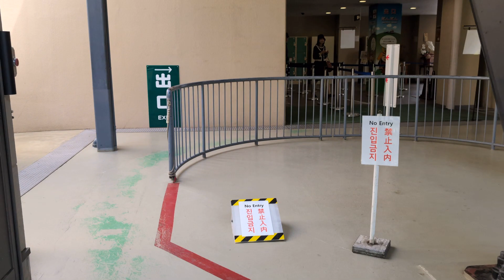松山城單人纜車賞櫻花